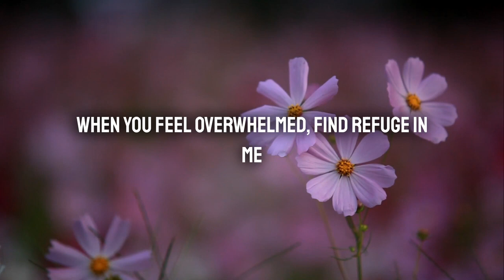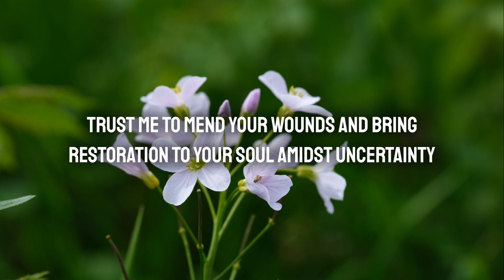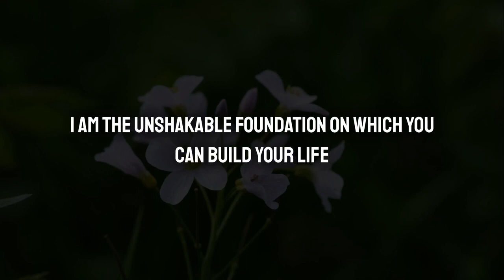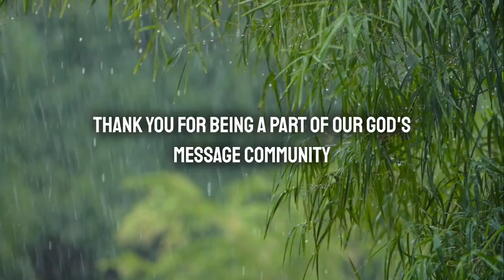🛑 God Message For You ANGELS Want You to Open This URGENTLY to Receive God's Blessings ✝️Jesus Say